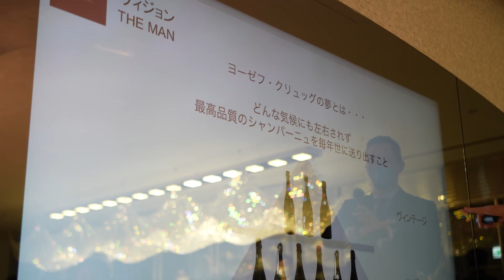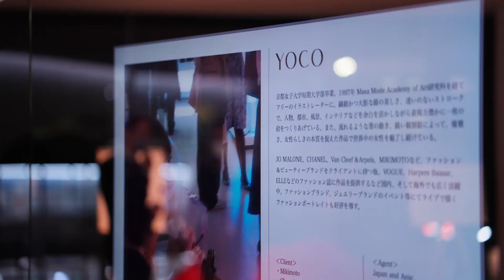KRUG ART PAIRING by TOYO KITCHEN STYLE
トーヨーキッチンスタイルでは、キッチンを提案するだけでなく、「食」を通して人生の楽しみまでも分かち合いたい。そんな想いで、全国のショールームで「食」のイベントを開催しています。

トーヨーキッチンスタイルのVIPルームで開催された KRUG ペアリングパーティーの様子を公開。
シャンパーニュメゾン・クリュッグは常に歓びと本質の追求をし続けてきました。その歓びと本質を皆さんと共有するためのイベントです。

テーマは「KRUG × ONION あなたとアートとクリュッグ」。

今回のイベントは3つのアートとのペアリングがありました。

【ミュージックペアリング】
テイスティング時にクリュッグのために作られた音楽をクリュッグのオフィシャルパートナーであるDevialet（デヴィアレ）のスピーカーで再生し、クリュッグのブランド知識を音楽に例えながら、ゲストへわかりやすく解説します。

【フードペアリング】
クリュッグでは、毎年単一のテーマ食材を決め、世界中のシェフたちがクリュッグに合わせたオリジナルの料理を考案し、表現しあっています。今年のテーマは『玉ねぎ』です。
名古屋のフレンチの名店 A.O.C. Le Monopoleのシェフ、田渕剛史氏の創り出す料理とクリュッグのペアリングです。

【ペインティングペアリング】
JO MALONE、Van Cleef & Arpels、CHANEL、VOUGE、ELLEなどのイラストを手掛け、優雅さ女性らしさの本質を捉えた作品で世界を舞台に活躍をしているイラストレーター、YOCOさんの直筆原画を会場に飾り、また参加者全員の自画像ポートレートをメニューと合わせてご用意しました。
イラストレーター YOCOさん

ナビゲーターはクリュッグブランドアンバサダーのティモシー・ベック氏です。クリュッグとのArt Paringの本質について語って頂きました。
さらに今回は、スペシャルゲストとして、日本最優秀ソムリエの岩田 渉氏をお招きしました。

ソムリエ 岩田 渉氏
第4回 アジア・オセアニア最優秀ソムリエコンクール優勝
1989年愛知県生まれ。同志社大学在学中にニュージーランドへ留学。4年間ワインの勉強に没頭し各国のワイナリーを巡る。
主な受賞歴
2017年「第8回全日本最優秀ソムリエコンクール」優勝
2018年「第4回A.S.Iアジア・オセアニア最優秀ソムリエコンクール」優勝
2019年「第16回A.S.I.世界最優秀ソムリエコンクール」11位入賞
2019年～現在 「THE THOUSAND KYOTO」にてシェフソムリエを務める。

ワインリスト
KRUG GRANDE CUVÉE 169ÈME ÉDITION
KRUG GRANDE CUVÉE MAGNUM 166ÈME ÉDITION
KRUG 2000
KRUG ROSÉ 24ÈME ÉDITION
KRUG CLOS DU MESNIL 2006
KRUG CLOS D’AMBONNAY 2002
and more..

トーヨーキッチンスタイルでは今後もキッチン・インテリアにとどまらず、ライフスタイルを豊かにするご提案、住むをエンターテインメントにするお手伝いをして参ります。 ぜひ全国のトーヨーキッチンスタイルで、エンターテインメントに溢れた暮らしを見つけてください。ショールームでお待ちしています！

special support
MHD NAGOYA